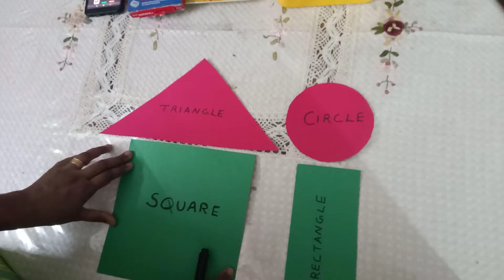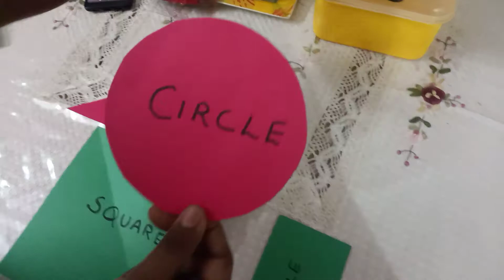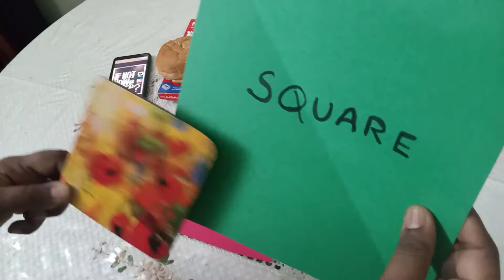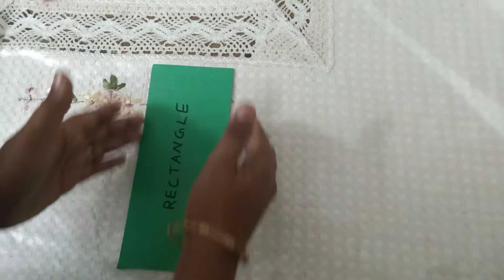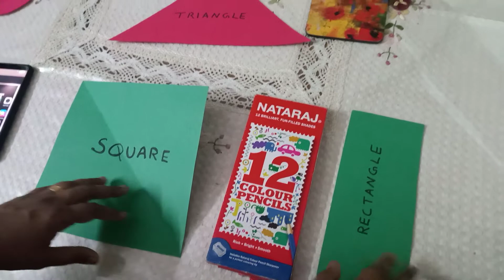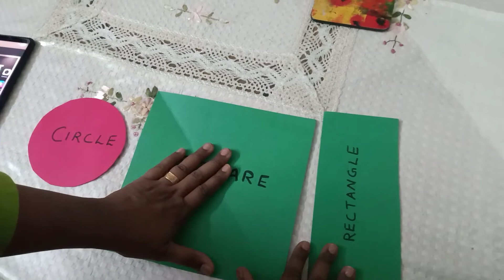UKG GK (14.5.2020)